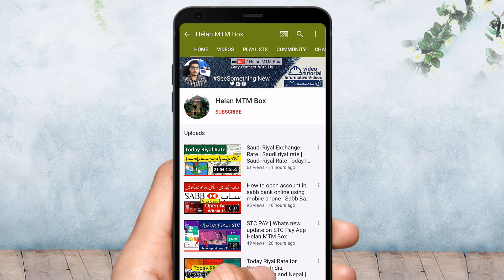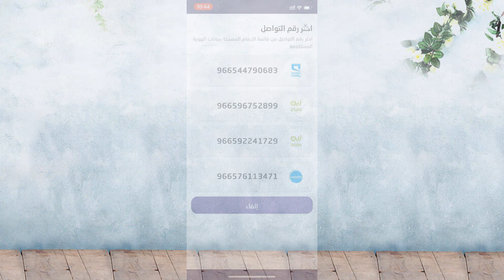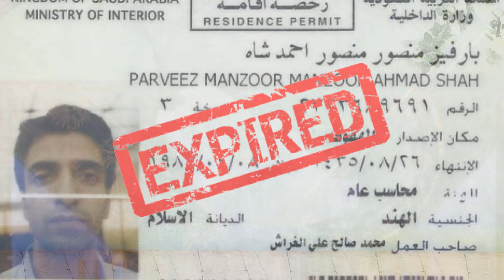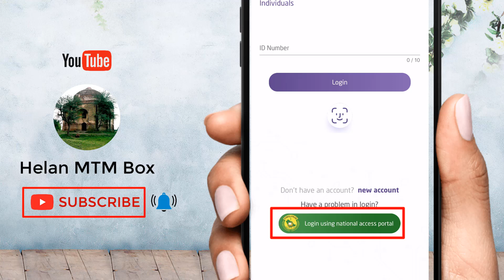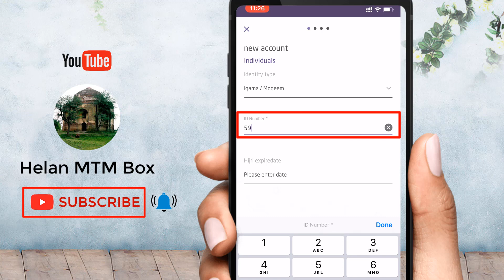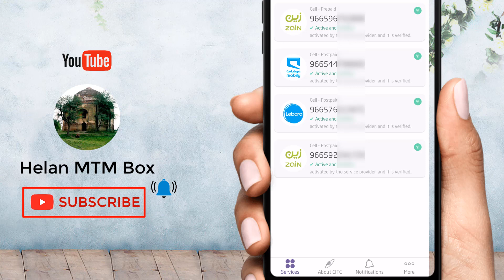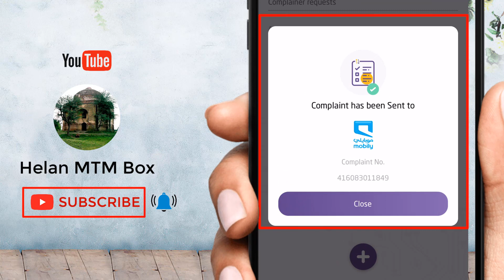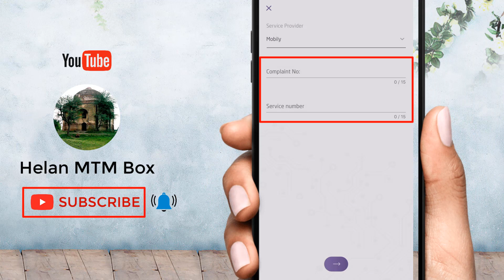How to block extra sim card from iqama online in saudi arabia | CITC Application use | Helan Mtm box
Dear viewers through this platform Helan MTM Box i will show you today how to remove extra sims from your iqama and how to check how many sims register on your iqama